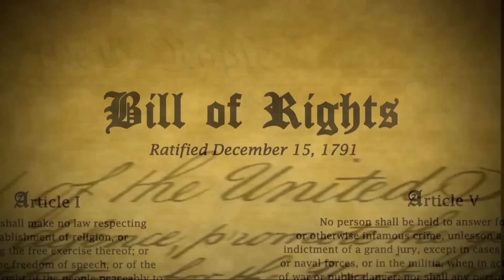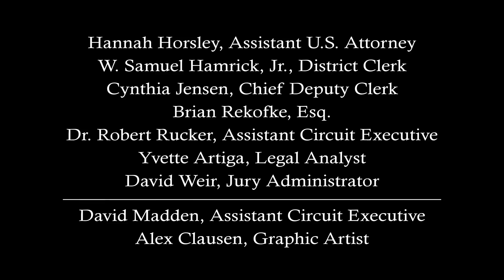We The People: The Honor of Jury Service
Starting in 2013, this jury orientation video will be used for the Federal trial courts in the Ninth Circuit.  The new video, which features remarks by retired U.S. Supreme Court Justice Sandra Day O'Connor, was produced by Abby Ginzberg, an award-winning film maker from the San Francisco Bay Area.  The project was undertaken by the Ninth Circuit Jury Trial Improvement Committee, working through the Office of the Circuit Executive and using funding provided by the circuit and several district courts.